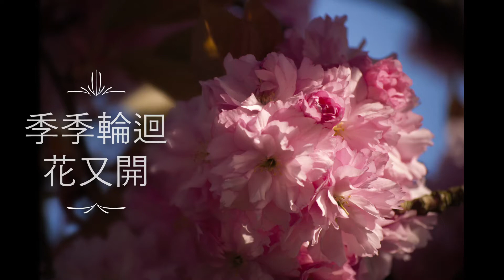淺笑溫然暖春色